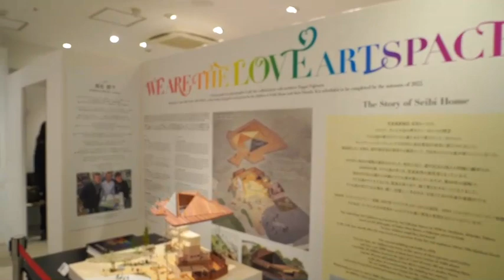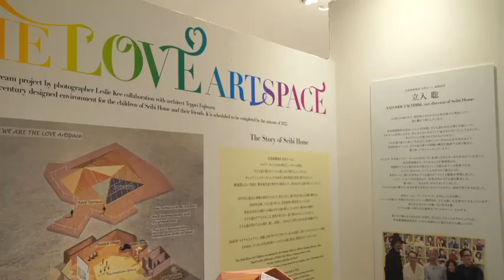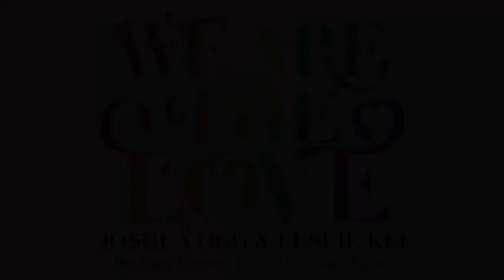We Are The Love PHOTO EXHIBITION by LESLIE KEE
11月22日＝いいふうふの日に、東京アメリカンクラブでパートナーのジョシュア・オグとウェディングパーティ『We Are The Love』を執り行った写真家レスリー・キー。その素晴らしいムーブメントにあわせ、「命の大切さ、生きる美しさ」を伝える写真展 『We Are The Love PHOTO EXHIBITION by LESLIE KEE』も東京・渋谷マルイにて開催。

この写真展は50歳という人生の節目を迎えるレスリーが「命の大切さ、生きる美しさ」を改めて考えたい、伝えたい。という思いで企てた人種、性別、国籍すべてを乗り越えた愛に満ち溢れたプロジェクトのひとつ。CHILDREN／NATURE／COUPLE LOVE／SUPER LOVEの4つに別れたブロックの他、未発表作品や今回のために撮り下ろした約150点の写真を展示。

また、「愛に全てを捧げ、愛を紡ぎ、愛を伝えていきたいと思います。この世界の全てが愛と感謝、そして希望で満たされるその時まで」と話すレスリーの想いが詰まったオリジナルグッズや写真集の販売なども行われている。社会を変えていく力を少しずつ大きくしていくムーブメント。ぜひ、この機会に愛のリレーを一緒に紡ぐ写真展に行ってみてはいかがでしょうか？

ーーWe Are The Love PHOTO EXHIBITION by LESLIE KEE
⽇時／2020年11⽉20⽇（金）〜2020年12⽉6⽇（⽇）
場所／渋⾕マルイ6F（イベントスペース）
時間／11:00〜20:30 ※最終⽇のみ18:00まで ※渋⾕マルイの営業時間に準ずる